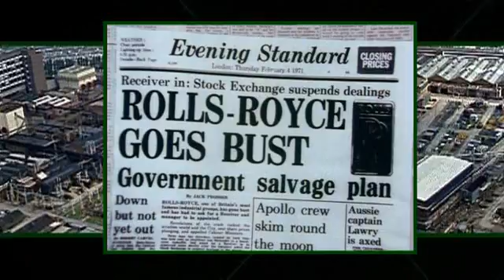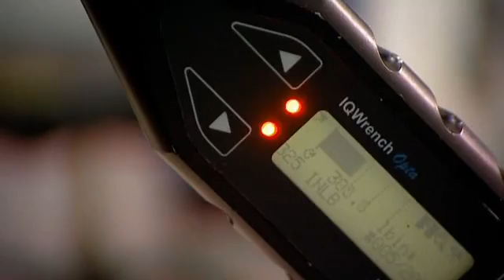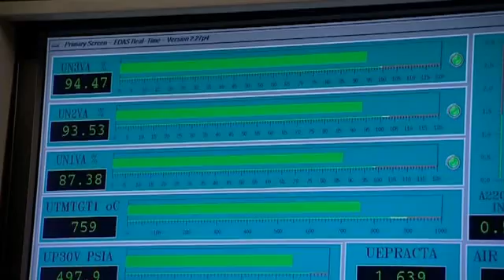Rolls-Royce, How To Build A Jumbo Jet Engine -HQ- (Part 3/4)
The story of the thousands of people who design, build and test jet engines at Rolls-Royce's manufacturing plants across the UK, and the astonishing technology behind the engines.